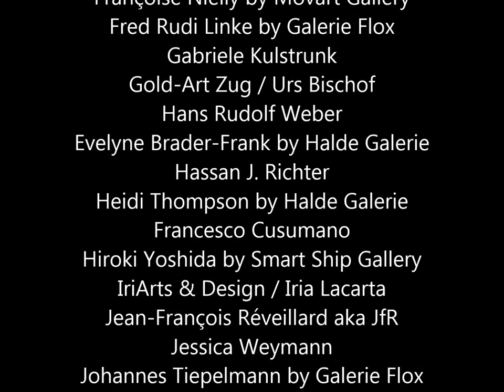Preview: ART FAIR ZURICH 2017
19th Contemporary Art Fair - Art International Zurich 2017 (Kunstmesse Zürich)

ART INTERNATIONAL Zurich is one of the important and well established art events in Switzerland: modern and young art is relaxed exhibited ... new discoveries included!

CONTEMPORARY ART FAIR 2017
19th ART INTERNATIONAL ZURICH
Puls 5 - Giessereihalle Zürich
Fri. & Sat. 10 am - 8 pm / Sun. 10 am - 6 pm
Vernissage: September 21st, 6-10 pm

Art Fair Zurich proposes in 2017 a selection of international and contemporary art. This Art Fair is a meeting point between artists, gallery owners and art-lovers, offering an essential space for contacts, sales and cultural exchange.

The annual Art Fair created an exclusive platform in Zurich to diffuse contemporary art. In a limited area, ART INTERNATIONAL offers each year a relaxed relation with modern and young art, also away from the conventions of the art market. Each visitor can find here an artistic space at his convenience. ART INTERNATIONAL Zurich offers a large view about contemporary art as well as a large space for personal conversation.